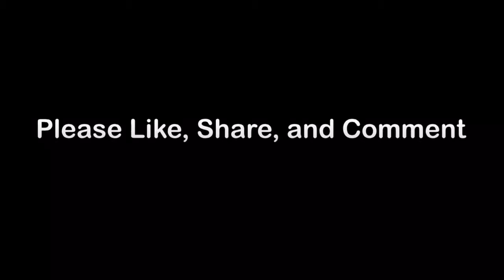How Does Intimacy Fit In To Your Work and Home Life?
People are so funny. We broach the topic of sexual health and how it plays in to your overall perforance in both personal and business and we lose social media followers. Funny thing is, we put out content on "controversial" topics because they absolutely play a role in your "whole"istic health and we want to give you as many tools as we can to help improve your life and create that life of high performance. We are not going to shy away from things that people want to bury their head in the sand over. Honestly it saddens us to lose followers because we realize that those people may never truly reach their full potential. We launched our company to help people (specifically veterinary professionals) reach their true potential. We stand behind our topic selection and our content; we would happily have a conversation about our choices if anyone is curious.

Ok, so enough about that, it's time to have some fun. Let's talk sex and intimacy and how it fits into the topic of work-life balance. Whether you are in a committed relationship or not, sex is important from a physical standpoint; however, many or us are not just looking to score a notch on the bedpost, but truly looking for someone that shares our values, beliefs and happens to be sexy and physically appealing to us. We are not focusing as much on that initial physical attraction and lust that comes with a new relationship, we are more focused on our ability to connect, relate and grow with a long term partner. The intimacy that should come with clear and honest communication will create a deeper relationship, more self-satisfaction and certainly more partner satisfaction. When you have a satisfied sexual and intimate component to your life, you will be less stressed or on edge, more focused and able to perform better overall.

As we have pointed out time and time again, we want to have veterinary professionals that are holistically healthy across personal and professional platforms. If you want to hear a bit more about that, have a listen to this week's touchcast/podcast.

As always please contact us with specific questions or concerns at Thank you for your time and energy reading and listening to our ideas on creating a life of high performance.